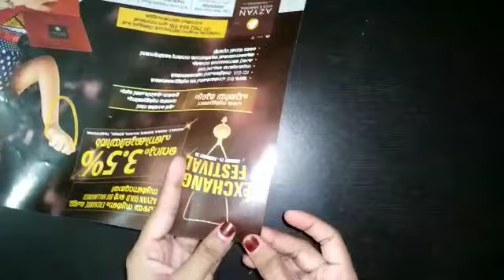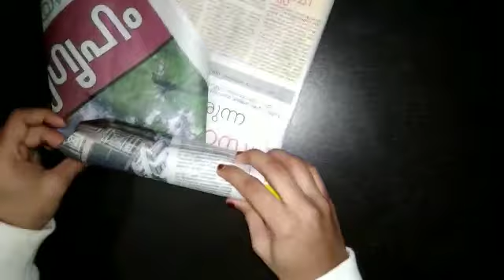Easy paper flower vase / How to make A flower vase at home / Simple craft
EasypaperflowervaseHijumixedmedia